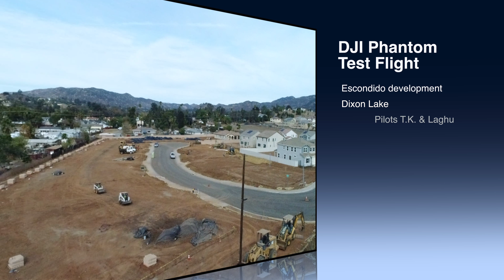Laghu's DJI Phantom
Putting the DJI Phantom to the test.  Nice footage from Escondido' s new development and flying around at Dixon Lake.  With an exciting near crash!